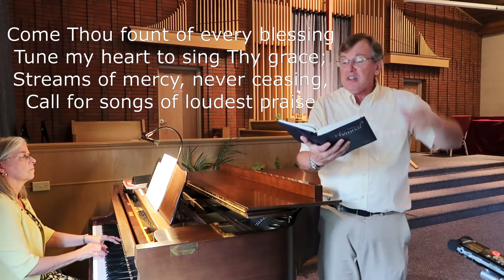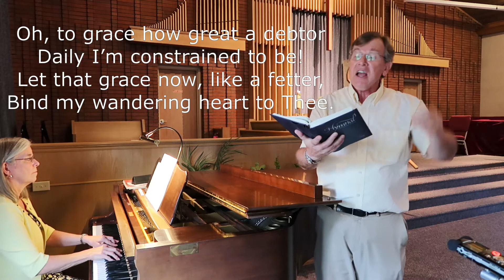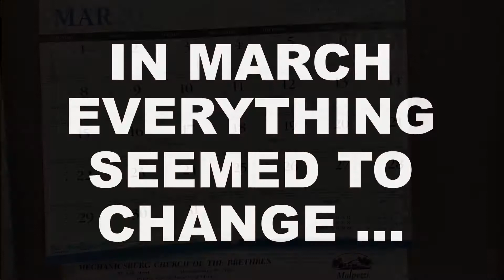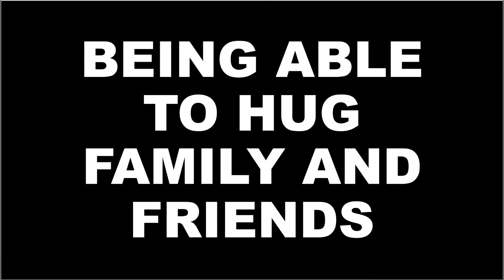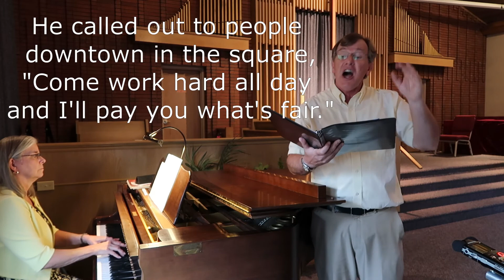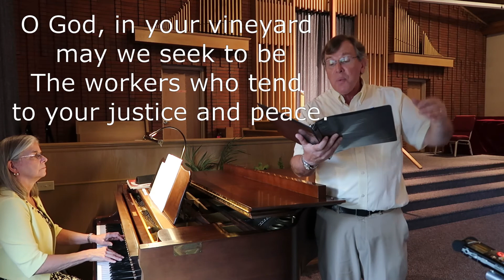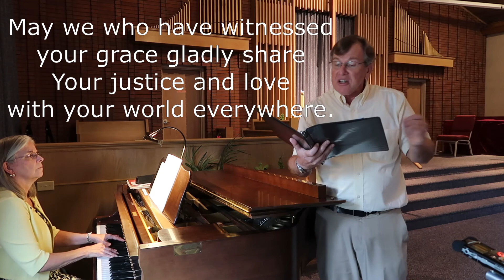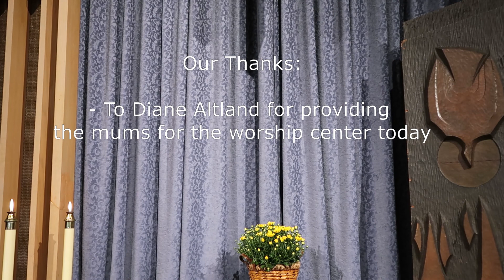September 20 Sunday Worship from Mechanicsburg Church of the Brethren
Join us for worship as we are challenged to consider the mercy and grace of God, and the tension that sometimes brings to what we believe is "fair". Scriptures include readings from Psalm 145, Job 3 and 4, and Matthew.  We will reflect together on the parable of the workers in the vineyard and the landowner who hires them.  Music contributions provided by Lois Keeney on piano, and Amber Grew and Sarah Vinson on flute and viola.  Tune in for the special presentation of "Amazing Grace" and reflections on the experience of the pandemic from our youth group (prepared by Stephen Vinson)!